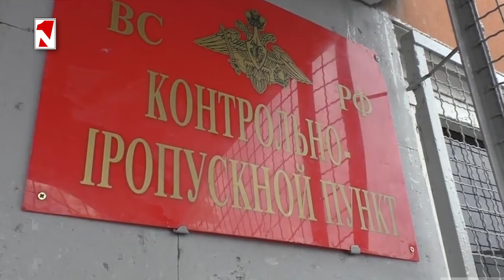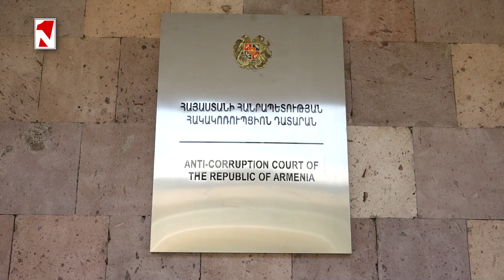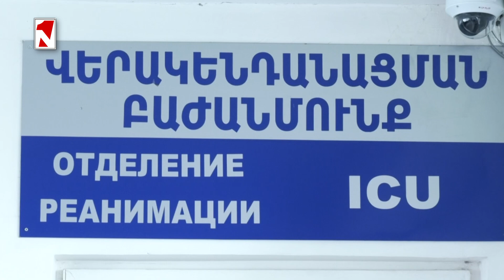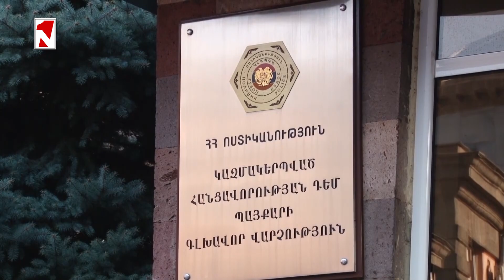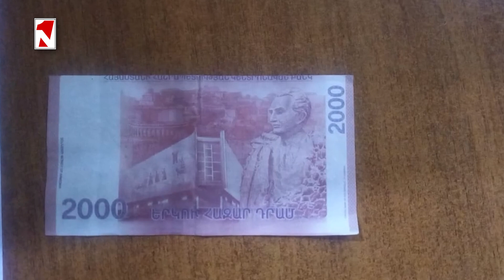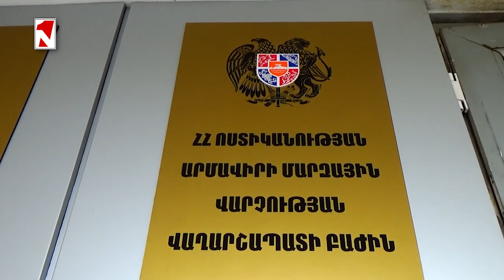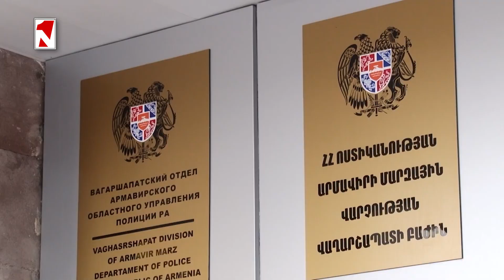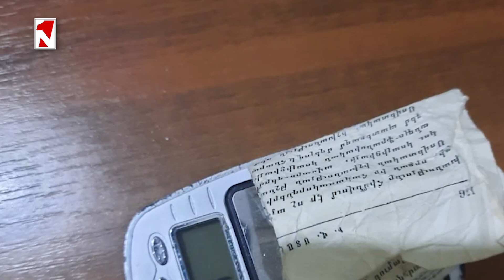Դատարանը քննելու է Սերժ Սարգսյանի եղբոր դստեր ապօրինի ունեցվածքի բռնագանձման հայցը